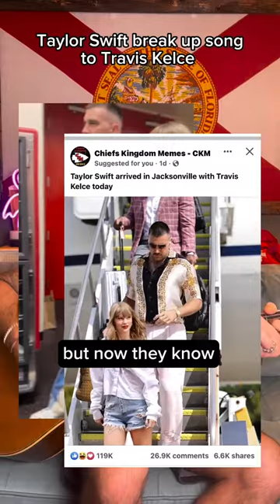we've got Songfinch Artist with his take on the "Swelce" romance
Next up in our viral countdown to the new year, we've got Songfinch Artist Stephen Carey with his take on the "Swelce" romance... and yes, two months later we are STILL talking about it 😂